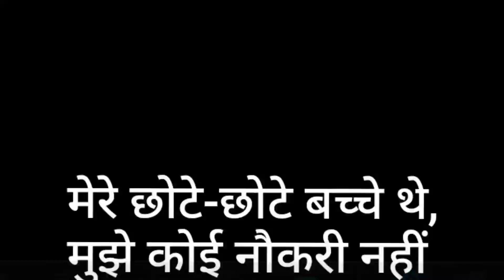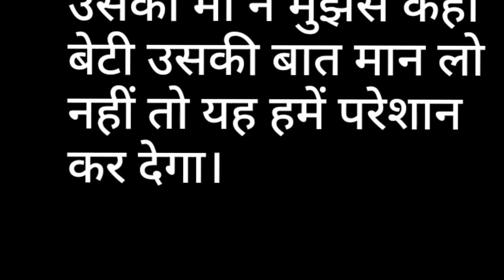MY FIRST TRENDING STORY 2024/Heart Touching Hindi Story.